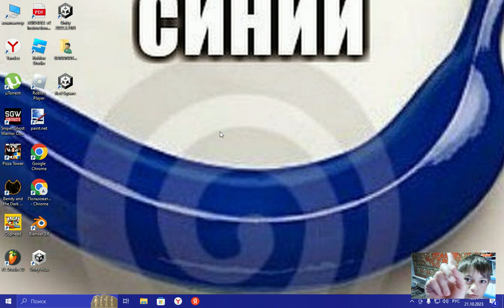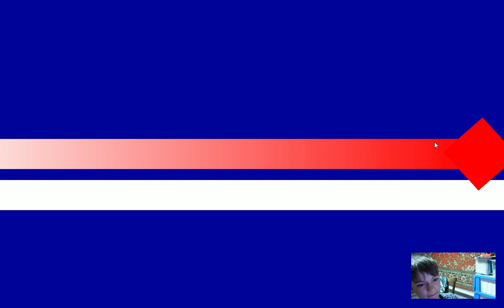Моя игрушка на юнити